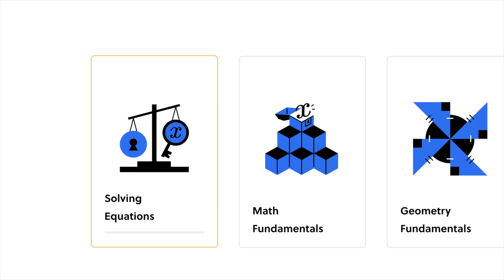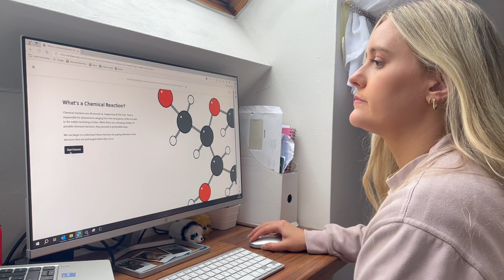ANSWERING YOUR QUESTIONS! PhD stipends? Is it easy to get a job? Kids and marriage?!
To try everything Brilliant has to offer—free—for a full 30 days, .

Hello!

In this week's video I answer some of the questions you have been asking me on my videos and over on Instagram (@myphdandme_).

Jessica

- - - about me - - -
My name is Jessica and I’m a research scientist researching emerging contaminants in environmental samples. I previously carried out a PhD at the University of Aberdeen in the field of marine natural products chemistry. I started my YouTube channel to document my journey in research and to offer my advice to other students. Thanks for stopping by!